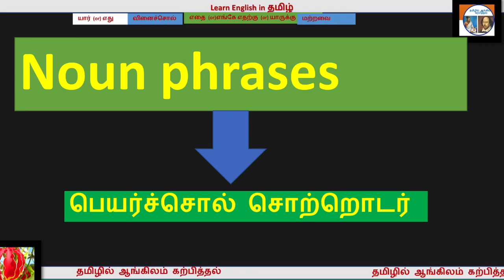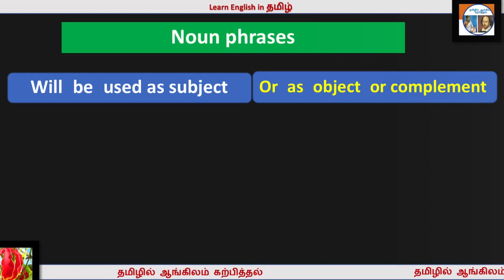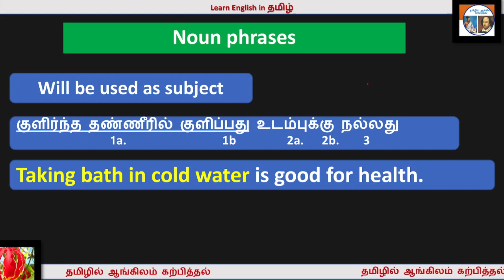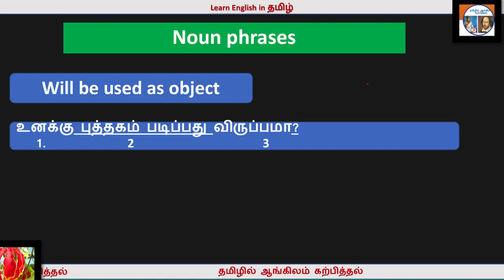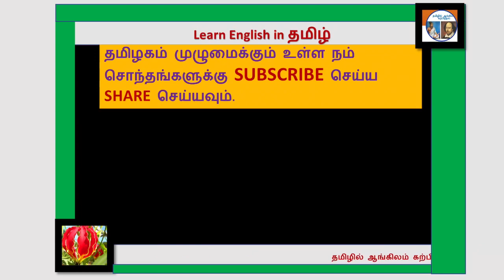Noun phrases in Tamil Part 2 lesson 12